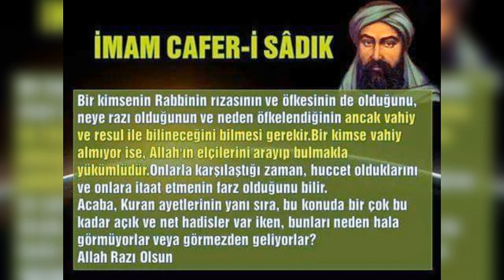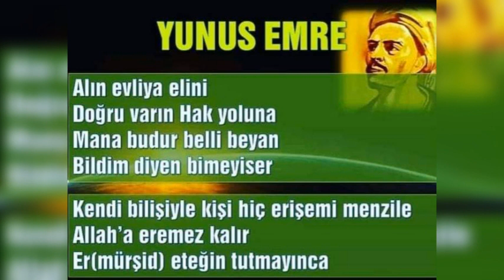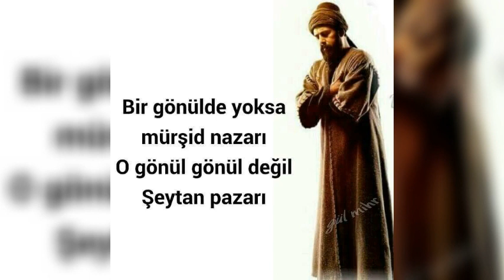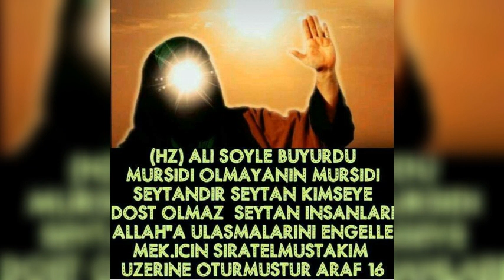Qurani Kərimdə İmama biət və Mürşidə tabe olmanın fərziyyəti